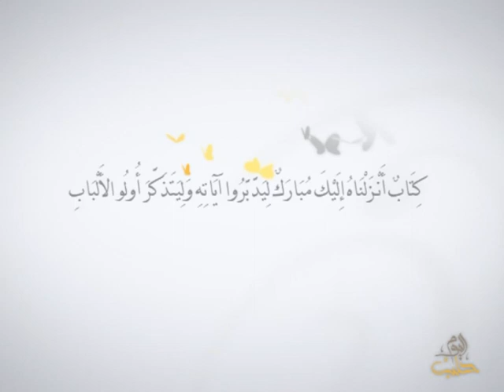أفلا يتدبرون - الحلقة 27